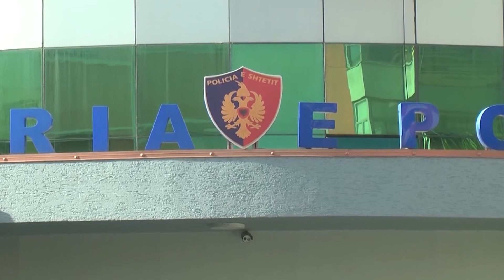Ora News - Grabitet farmacia në Durrës, arrestohet autori i 10 vjedhjeve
Një farmaci është vjedhur mbrëmjen mes të premtes e të shtunës, 12 dhjetor, në Lagjen 4, në Durrës.

Hajdutët duket se shfrytëzuan angazhimin e forcave të Policisë së Durrësit për të menaxhuar situatën e krijuar në qytet pas revoltës së qytetarëve për vrasjen e 25 vjeçarit Klodian Rasha.

Autorët duket se janë futur nga një dritare në krah dhe sipas burimeve thuajse e kanë boshatisur farmacinë që ndodhet prapa Bashkisë së Durrësit.

Pronarët kur e kanë mësuar çfarë ka ndodhur kanë njoftuar policinë.

Ata morën dëshminë e tyre, ndërsa nisën hetimet për identifikimin dhe arrestimin e autorëve.

Por deri më tani nuk ka konfirmim nësë kanë arritur ti gjejnë.

Ndërkohë Policia e Durrësit ka arritur të vërë në pranga një 48 vjeçar autor i disa vjedhjeve, i dënuar më parë për të njëjtën veprimtari kriminale.

Blutë thonë se kanë arritur të dokumentojnë se D. Ç., 48 vjeç, banues në Durrës, i dënuar më parë për veprën penale “Vjedhja”, është autor i 10 vjedhjeve të ndodhura gjatë muajve të fundit në qytetin e Durrësit.

Vjedhjet e 48 vjeçarit

Ndalimi i këtij shtetasi u bë pasi më datë 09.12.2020, në lagjen nr. 12, Durrës, ka vjedhur në mjetin e shtetasit A. Sh., një çantë dore ku ndodheshin 45.000 lekë.

Nga hetimet e kryera rezulton se ky shtetas është autori i dyshuar i disa vjedhjeve të ndodhura në qytetin e Durrësit, konkretisht:

Më datë 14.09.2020, dyshohet se ka vjedhur në mjetin e shtetasit P. U., një aparat celular;

Më datë 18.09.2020, dyshohet se ka thyer xhamin e mjetit të shtetasit V. D., ku ka marë 3.000 lekë dhe 50 euro;

Më datë 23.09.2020, dyshohet se i ka vjedhur çantën e dorës shtetasit B. H., ku ndodheshin 50.000 lekë;

Më datë 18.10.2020, dyshohet se i ka vjedhur çantën e dorës shtetasit B. P., ku ndodheshin 7.000 lekë;

Më datë 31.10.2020, dyshohet se ka vjedhur portofolin e shtetases E. Sh., ku ndodheshin 10.000 lekë;

Më datë 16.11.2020, dyshohet se ka vjedhur në mjetin e shtetasit N. L., shumën 10.000 lekë dhe dokumentet e mjetit;

Më datë 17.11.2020, dyshohet se ka vjedhur portofolin e shtetases G. H., ku ka patur 260 euro dhe 9.000 lekë;

Më datë 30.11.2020, dyshohet se i ka vjedhur çantën e dorës shtetasit L. Gj.;

Më datë 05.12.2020, dyshohet se ka vjedhur 2 aparate celular në mjetin e shtetasit M. Gj;

Më datë 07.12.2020, dyshohet se ka vjedhur në lagjen nr. 4, Durrës, në mjetin tip “Benz”, shumën 45.000 lekë.